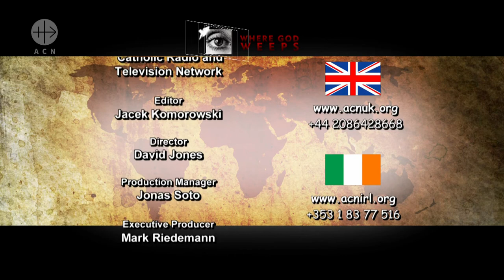423 WGW - Africa, a spiritual lung for humanity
Mark Riedemann interviews Bishop Ndi Okalla, from the Diocese of Mbalmayo, Cameroon. He shares his vision of hope about the African continent. Why it was called by Pope Benedict XVI a “spiritual lung for humanity”. The contribution of the Church in education around the continent is indispensable to the development of most of these countries. Bishop Mbainayo emphasizes the importance of education to stop proliferation of radical islamization in the continent.
Duration: 27'
Date of Production: 2017

WGW